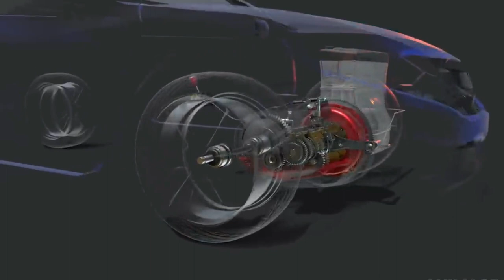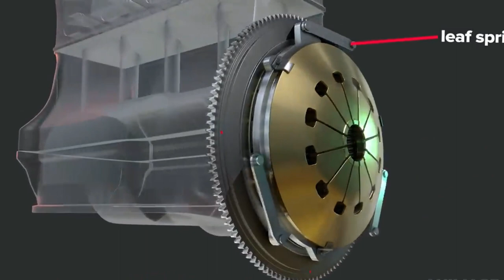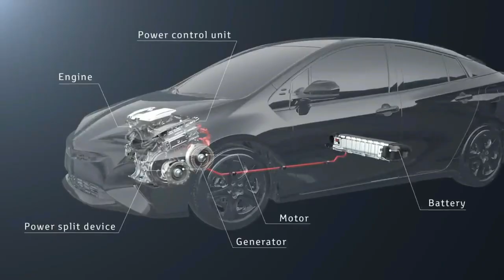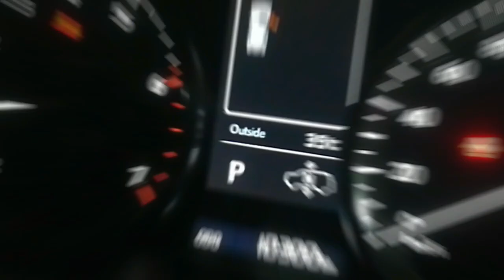গাড়ির ক্লাচ যেভাবে কাজ করে | CLUTCH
Key moments:
Video link;